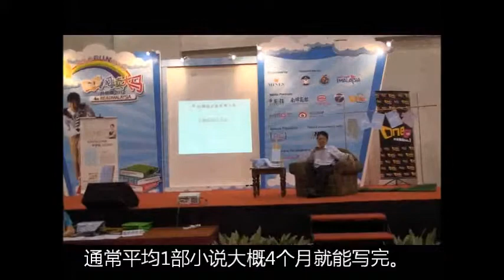许友彬"小大人系列"《大风吹》发布会现场 读者互动1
许友彬"小大人系列"《大风吹》发布会--与现场观众互动。
观众：我想了解以往您是如何筹备您的作品的题材？
许友彬：《大风吹》是一部以历史作为背景的小说，我花了不少时间去收集资料，原本我不想要做这方面的资料收集的，但是忽然有一个声音告诉我，如果我不去做，谁去做?